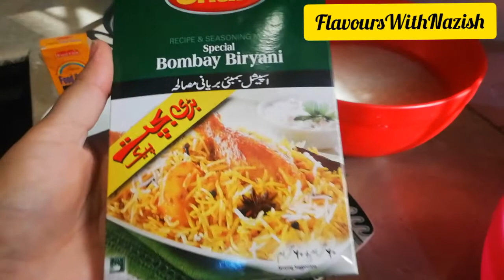Tikka and Briyani Easy Recipe cookeryshow #